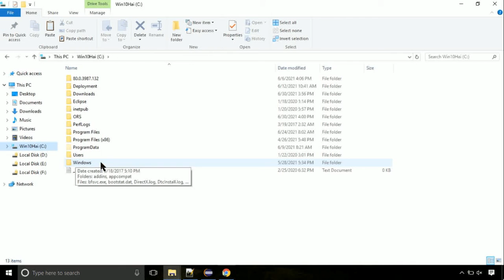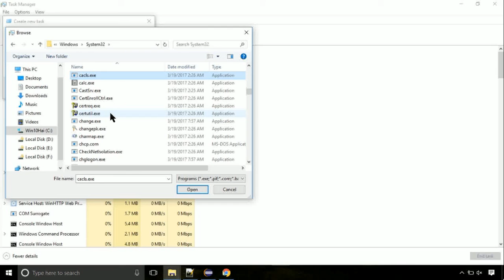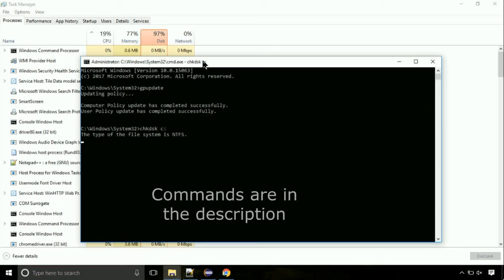dxdiagn.dll missing FIXED The program can't start because DLL Missing x64 Bit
1. Operating System with 32 bit / 64 bit
2. Computer Model or Manufacturer
3. Program you are trying to open.

Language : English